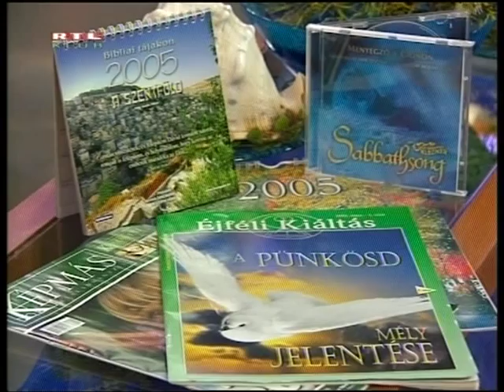A Cserna házaspár az RTL-en II.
Az RTL Delelő stúdiójában, 2004-ben.